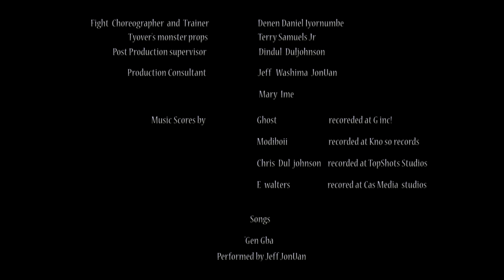AWAMBE chapter 9 tiv film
After Gwaza's beating and loosing his powers he tries to cope with his new dilemma.